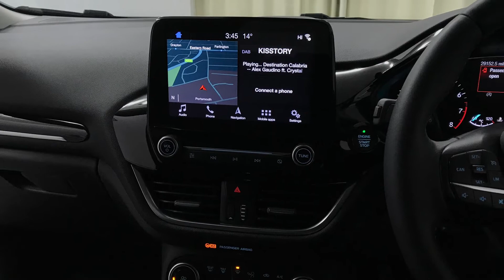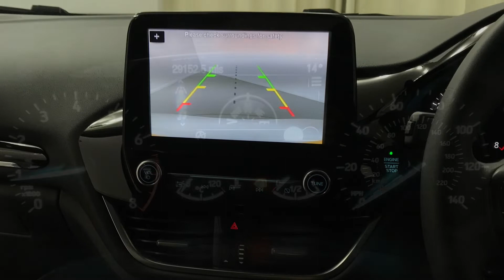2018 Ford Fiesta 1.0T Titanium | Hampshire Car Sales Portsmouth